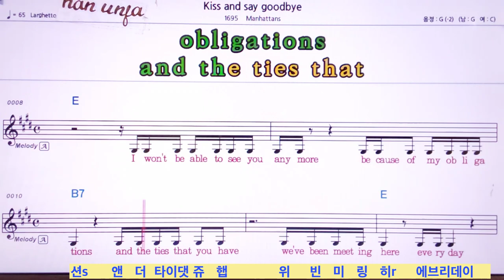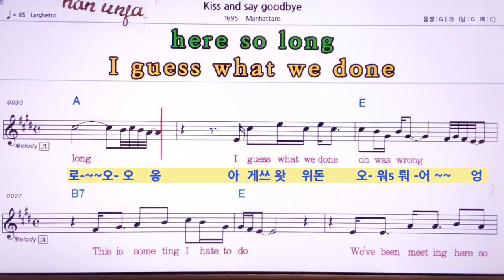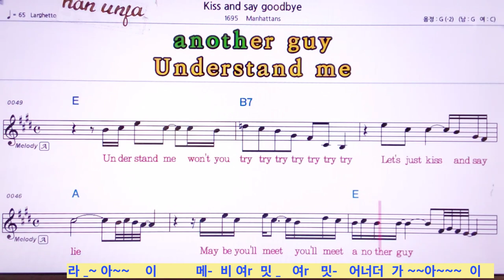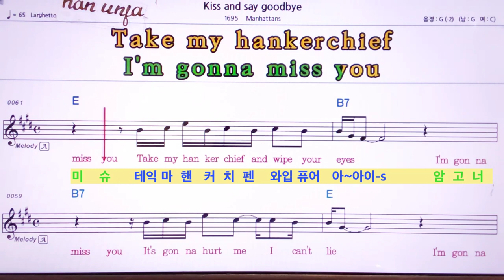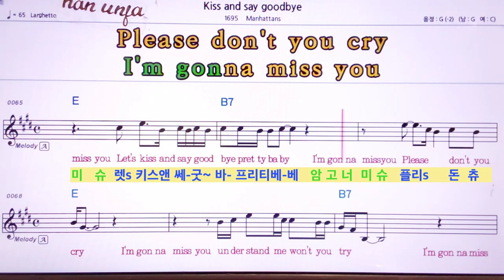kiss and say good bye💖영어 한글 동시 발음 👍MR,가라오케 악보 코드 가사 ,Karaoke반주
키스 앤 세이 굿 바이kiss and say good bye💖영어 한글 동시 발음 악보🤞노래방 *악보 ,카라오케 , (Live Sound)カラオケ✌✔계속 업데이트합니다.💖